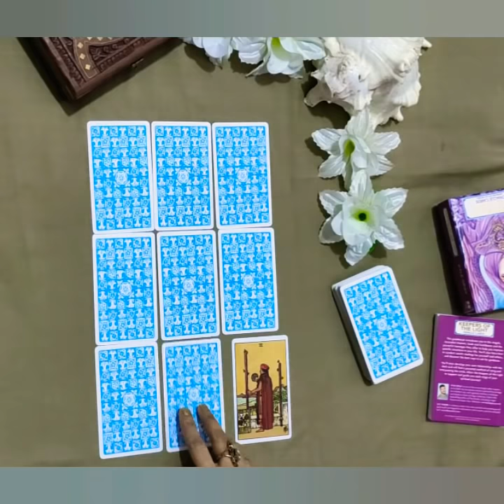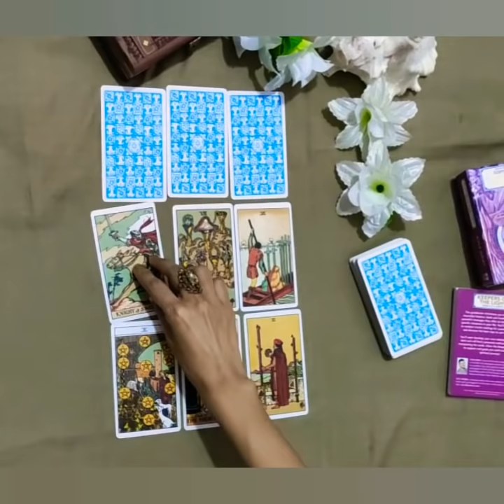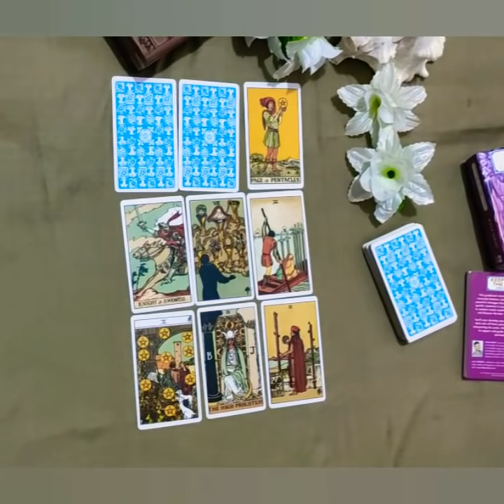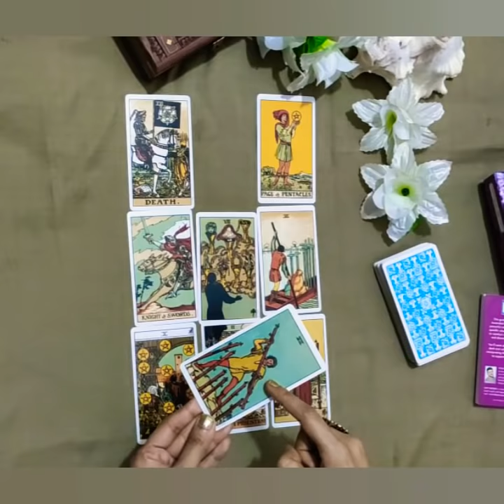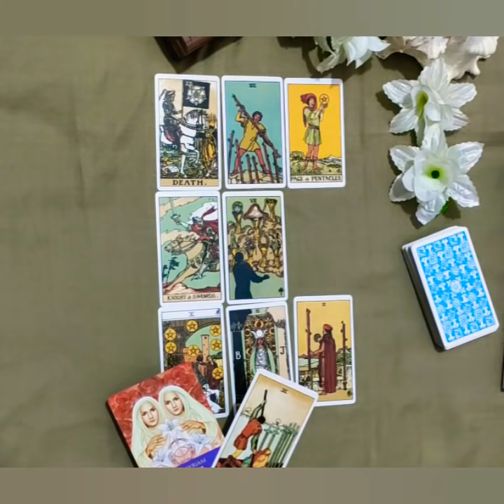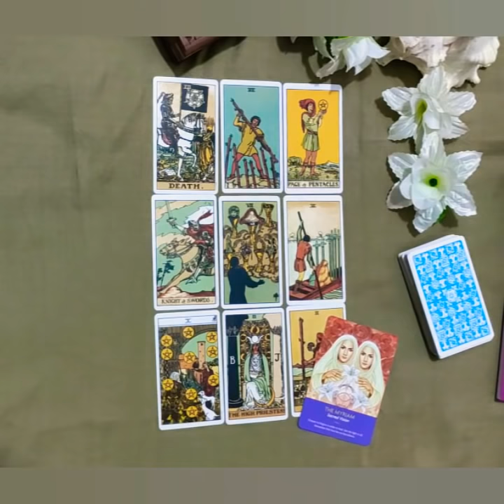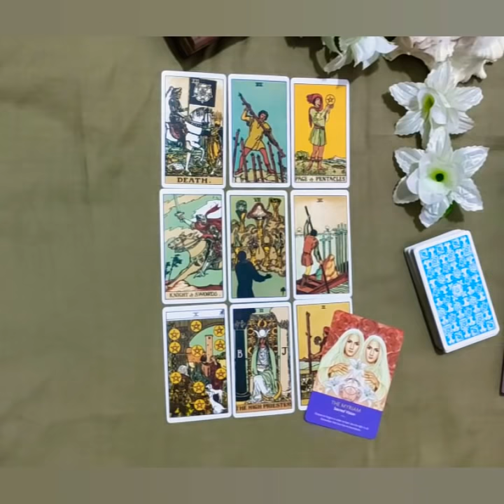TAURUS/VRISHABH RASHI- 15-22 MARCH LOVE READING*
Janiye kya hai apke liye in love for the month of march from 15-22 march.